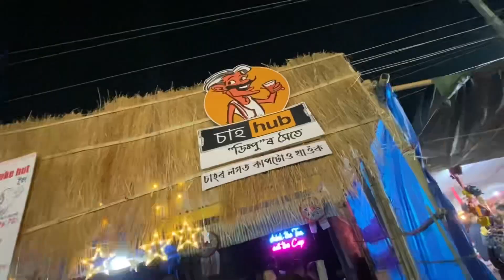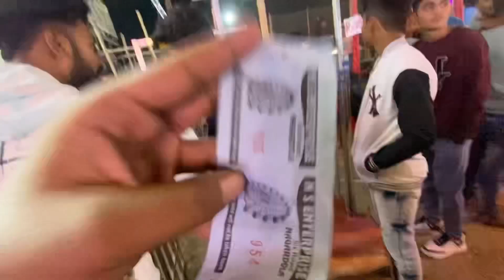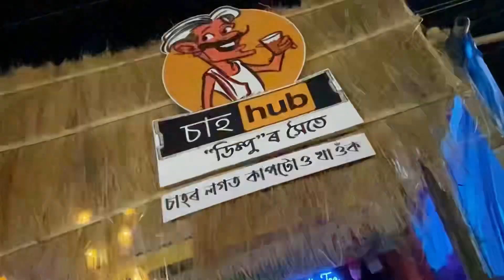নলবাৰীৰ ৰাসত তাইৰ লগত🥰॥Lets go to Nalbari Rakh॥Assamese vlogs॥Rj Creation Vlog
Assamese virel
Assamese rakh virel
Assamese vlog
Rakh 2023
Nalbari rakh
Nalbari rakh 2023
Cuple vlog
Nalbari rakh
Assamese vlogs
Assamese controversy
Nalbari rakh mohotsav
Hauli rakh
Sualkuchi rakh
Sualkuchi rakh 2023
Assamese video
Rj creation vlog
Rj creation
Jubin vlogs
Jubin vlog
Dimpus vlog nalbari
Assamese videos
 Nalbari rakh videos
Jintu bijal
Assamese vlog
Rakh 2023
Nalbari rakh
Nalbari rakh 2023
Cuple vlog
Nalbari rakh
Assamese vlogs
Assamese controversy
Nalbari rakh mohotsav
Hauli rakh
Sualkuchi rakh
Sualkuchi rakh 2023
Assamese video
Rj creation vlog
Rj creation
Jubin vlogs
Jubin vlog
Dimpus vlog nalbari
Assamese videos
 Nalbari rakh videos
Jintu bijal
Assamese vlog
Rakh 2023
Nalbari rakh
Nalbari rakh 2023
Cuple vlog
Nalbari rakh
Assamese vlogs
Assamese controversy
Nalbari rakh mohotsav
Hauli rakh
Sualkuchi rakh
Sualkuchi rakh 2023
Assamese video
Rj creation vlog
Rj creation
Jubin vlogs
Jubin vlog
Dimpus vlog nalbari
Assamese videos
 Nalbari rakh videos
Jintu bijal
Assamese vlog
Rakh 2023
Nalbari rakh
Nalbari rakh 2023
Cuple vlog
Nalbari rakh
Assamese vlogs
Assamese controversy
Nalbari rakh mohotsav
Hauli rakh
Sualkuchi rakh
Sualkuchi rakh 2023
Assamese video
Rj creation vlog
Rj creation
Jubin vlogs
Jubin vlog
Dimpus vlog nalbari
Assamese videos
 Nalbari rakh videos
Jintu bijal
Assamese vlog
Rakh 2023
Nalbari rakh
Nalbari rakh 2023
Cuple vlog
Nalbari rakh
Assamese vlogs
Assamese controversy
Nalbari rakh mohotsav
Hauli rakh
Sualkuchi rakh
Sualkuchi rakh 2023
Assamese video
Rj creation vlog
Rj creation
Jubin vlogs
Jubin vlog
Dimpus vlog nalbari
Assamese videos
 Nalbari rakh videos
Jintu bijal
Assamese vlog
Rakh 2023
Nalbari rakh
Nalbari rakh 2023
Cuple vlog
Nalbari rakh
Assamese vlogs
Assamese controversy
Nalbari rakh mohotsav
Hauli rakh
Sualkuchi rakh
Sualkuchi rakh 2023
Assamese video
Rj creation vlog
Rj creation
Jubin vlogs
Jubin vlog
Dimpus vlog nalbari
Assamese videos
 Nalbari rakh videos
Jintu bijal
Assamese vlog
Rakh 2023
Nalbari rakh
Nalbari rakh 2023
Cuple vlog
Nalbari rakh
Assamese vlogs
Assamese controversy
Nalbari rakh mohotsav
Hauli rakh
Sualkuchi rakh
Sualkuchi rakh 2023
Assamese video
Rj creation vlog
Rj creation
Jubin vlogs
Jubin vlog
Dimpus vlog nalbari
Assamese videos
 Nalbari rakh videos
Jintu bijal